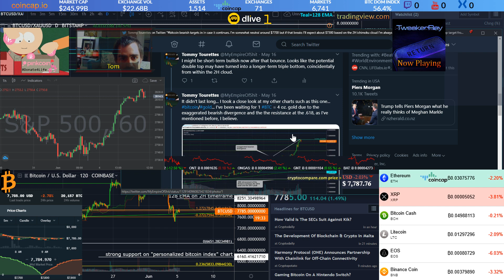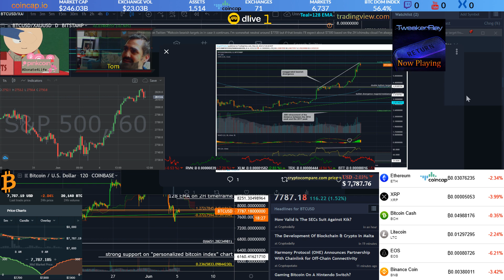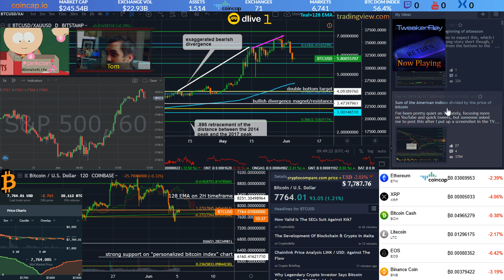TA is NOT Bullshit: Episode 3 | Why you might want to subscribe to me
Mainly for new viewers, mostly redundant for others. Need to bust through the resistance on my YouTube analytics

Wouldn't hurt if you pumped my bags either! LOL

My 24/7 livestream with crypto market data, various charts, music, and often myself is at DLive, Twitch, and Mixer as well as YouTube.

The dollar and most other fiat currencies are still backed by nothing other than "trust." Bitcoin is backed by math, hashpower, and the fundamental need to move away from fractional reserve banking.

We have a lot planned for IDC inc after the bull run finally happens, but currently funds are extremely limited. This channel will essentially be a subsidiary of IDC inc, providing regular updates about what we're seeing in all the markets that we look at, along with some of the most detailed technical analysis you'll find anywhere. Check out our twitter pages or steemit for more fundamental and technical analysis of bitcoin and the cryptocurrency market(altcoins) in general.

If you like what I do and you're feeling generous...
BTC: 3CFk9NbnGW3cU1yMk9YAPUhPREs1tEKSiu
LTC: MF7RDHyZoa6xU8Yq1kKekkDPNsYw5u61vR
ETH: 0x20d4F4B17C9F0D39436D32BE69688E8adba7e744
BCH: qzuppfv9enw9gxmh8jpkqfwlklgv5uh7pyd2nhty7m
PINK: 2F9p4gNjmcMFSRDtSa7SiLZjCTE7r7kyZ2